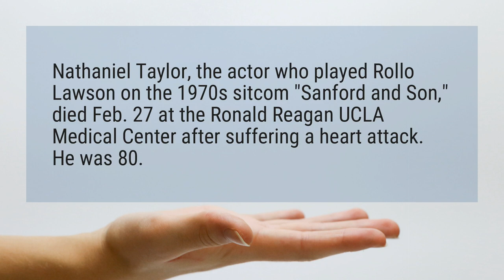Is Rollo from Sanford and Son still living?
Nathaniel Taylor, the actor who played Rollo Lawson on the 1970s sitcom "Sanford and Son," died Feb. 27 at the Ronald Reagan UCLA Medical Center after suffering a heart attack. He was 80.